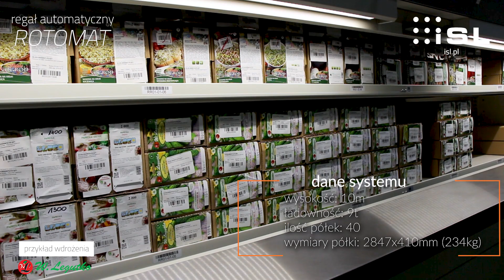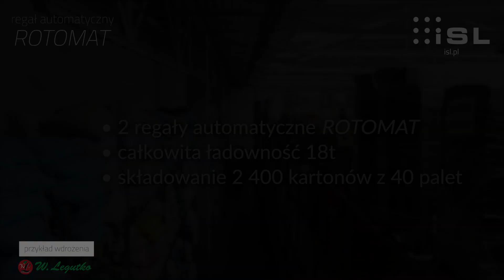ISL: LEGUTKO - zautomatyzowane magazynowanie nasion w torebkach w regałach ROTOMAT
Magazyn surowców naszego klienta, firmy W. Legutko, który jest dostawcą nasion roślin ozdobnych, warzyw i ziół, wyposażyliśmy w 2 karuzelowe regały automatyczne Rotomat do przechowywania nasion w torebkach. Regały automatyczne Rotomat są wyposażone w system EcoLoad, tj. system automatycznej kontroli równomiernego rozłożenia ciężaru, ograniczający zużycie energii.

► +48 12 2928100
AUTOMATYCZNY PRZEMYSŁOWY REGAŁ KARUZELOWY ROTOMAT OD ISL:
► działa jak karuzela dostarczając półki najkrótszą możliwą drogą wprost do rąk operatora
► zaoszczędzenie powierzchni magazynowej nawet o 80%
► przyspieszenie procesów magazynowych
► wyeliminowanie błędów kompletacji
► ochrona towaru przed uszkodzeniem
► kontrolowane warunki składowania
► kontrola stanów magazynowych
► system kontroli dostępu
► system klimatyzacji
► integracja z WMS
► rozwiązanie problemu braków kadrowych
► niższe koszty eksploatacji powierzchni magazynowej
AUTOMATYCZNY REGAŁ WINDOWY LEAN-LIFT OD ISL:
► działa na wzór pionowej windy dostarczając towar na wygodną ergonomiczną wysokość, wprost do rąk operatora
► zmniejszenie powierzchni składowania nawet o 80% dzięki wykorzystaniu pełnej wysokości hali magazynowej
► oszczędność czasu
► łatwy i szybki dostęp do towarów
► ochrona towaru przed zniszczeniem
► kontrola stanów magazynowych
► system kontroli dostępu
► system klimatyzacji
► integracja z WMS
► rozwiązanie problemów braków kadrowych
AUTOMATYCZNY REGAŁ NA BLACHY, DŁUGIE, CIĘŻKIE I NIETYPOWE TOWARY LOGITOWER:
► zwiększa poziom bezpieczeństwa pracy i towaru w magazynie
► do 8000 kg/półkę i do 12 m długości
► nieograniczone możliwości rozbudowy
► system ważenia w oknie dostępowym
► system kontroli dostępu
► wiele typów okien dostępowych
► współpracuje z laserem (fiber, itd.)
► pozwala na łatwy dostęp do pojedynczych sztuk towaru
► wysoka ergonomia pracy
AUTOMATYCZNY BIUROWY REGAŁ NA DOKUMENTY ROTOMAT:
► oszczędność miejsca w biurze do 80%
► łatwy, szybki dostęp do dokumentów
► regał dostarcza dokumenty z wielu pięter bez konieczności posługiwania się windą
► ochrona dokumentów przed zniszczeniem
► ochrona poufnych informacji, wrażliwych danych osobowych
► system kontroli dostępu
► dla administracji, szpitali, aptek, muzeów, banków, sądów, policji, archiwów, itd.